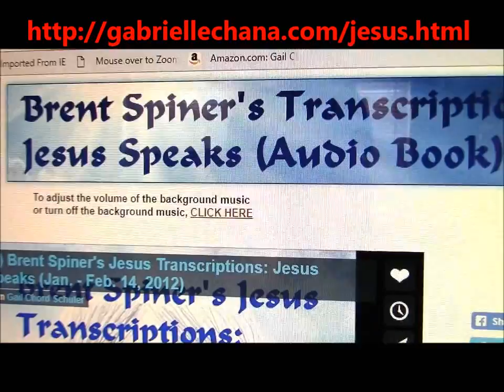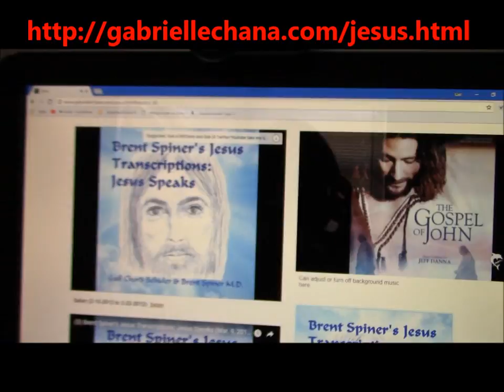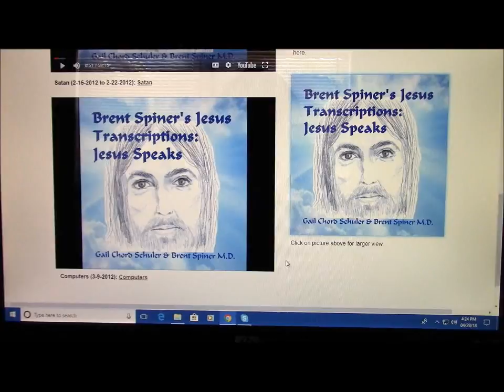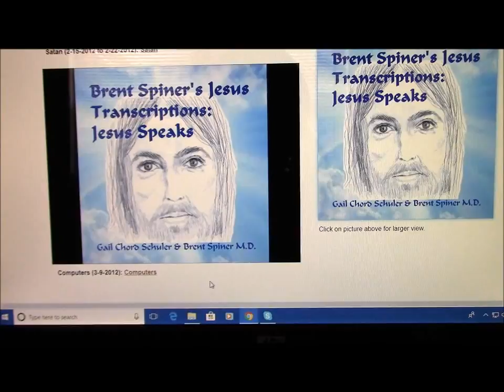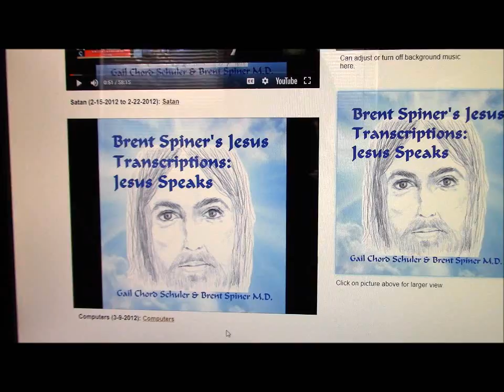JESUS SPEAKS Audio Book (gabriellechana.blog)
Gail talks about her free audio book, a condensed version of Bible for Tribulation Saints, with a special focus on Jesus Christ's exact words to Gail and her men when he spoke to Gail through Brent Spiner's transcriptions of what Jesus said. Jesus' words are so important for this generation to not be duped by Satan and his Antichrist. Can view the audio book in progress